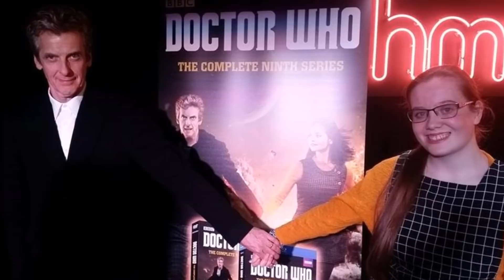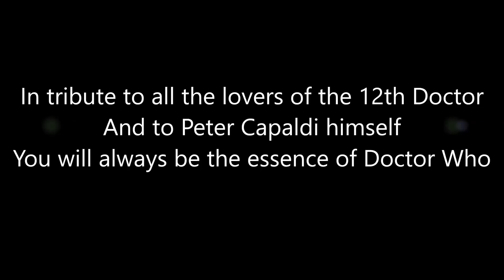The Twelfth Night - Farewell Peter Capaldi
Join us as we say farewell to an idiot, the 12th Doctor and a good, no, great man, Peter Capaldi, who for 4 years has been THE Doctor both on screen and in person to all his fans and the world.

Featuring cosplayers and fans lucky to have met the cast, this tribute video features an extended edition of the 12th Doctor's theme as well as my fond memories of Capaldi's era. Thank you to the 80 people who submitted photos.

Unscored Audio by DWhoUnreleased